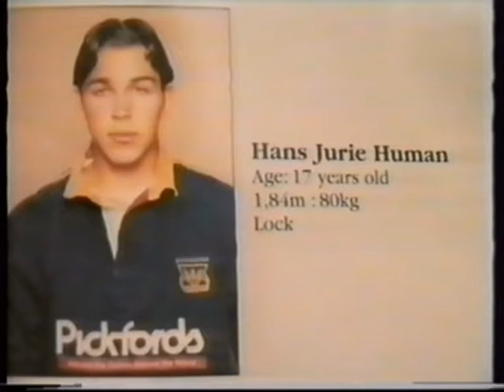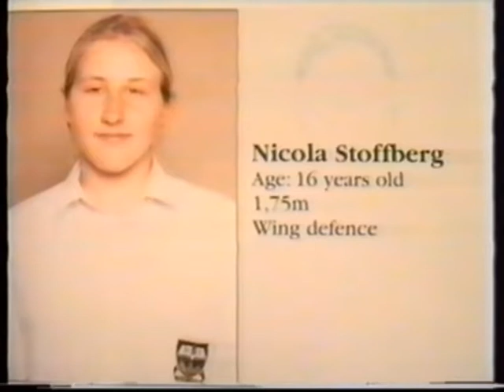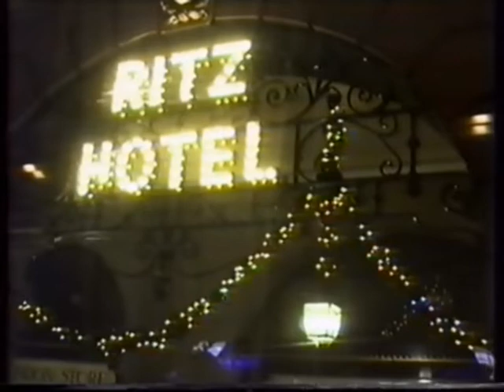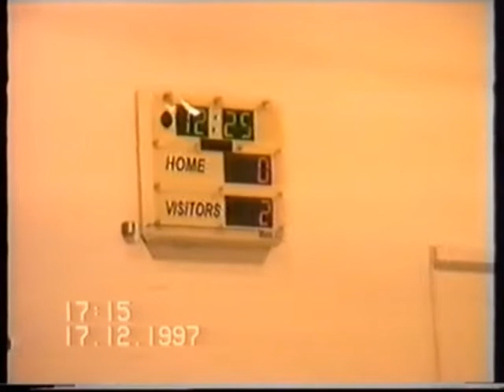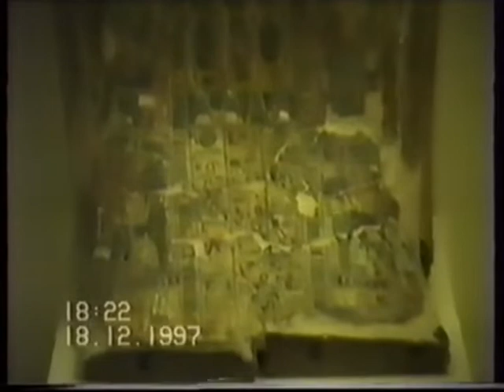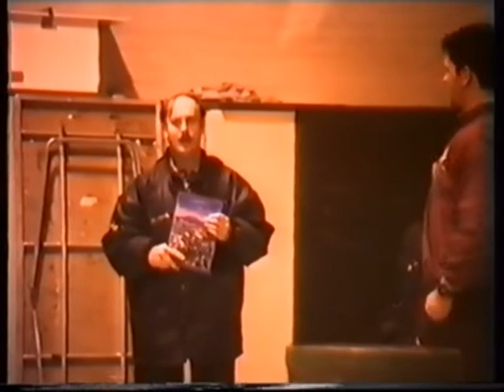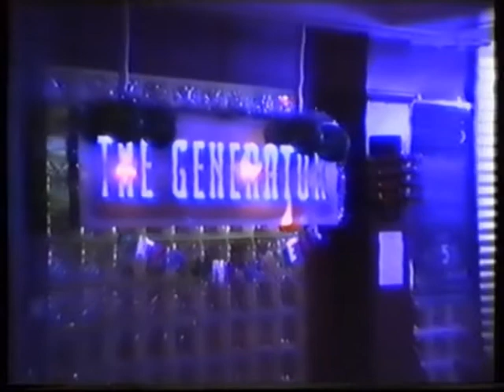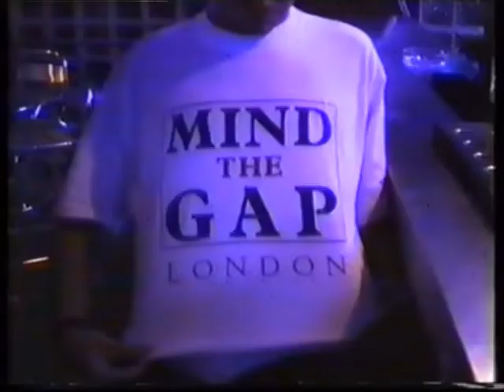Durbanville High School Sport Tour - London - 1997